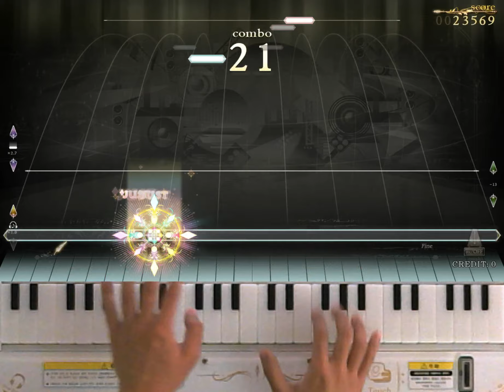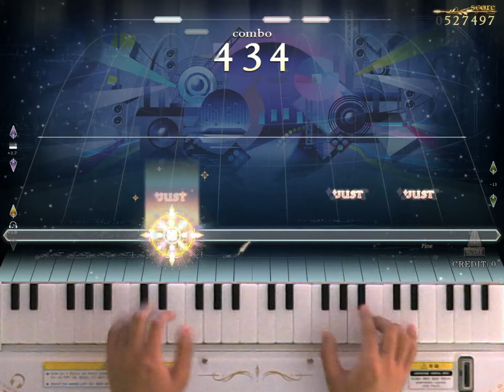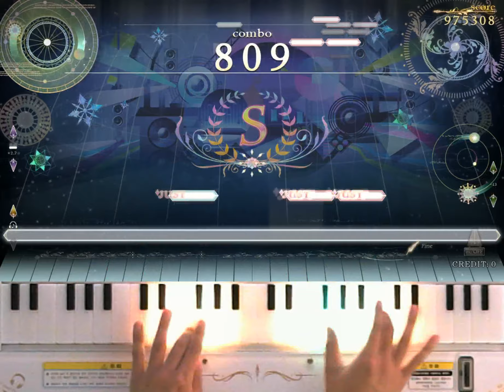[ノスタルジア Op.2] Frozen Ray -nostal mix- Expert Pianist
Frozen Ray -nostal mix- / dj TAKA
Expert LV.10
Player : EXP?
Score : 1000000
Location : CYGameworld
dj TAKAさんの名曲！レベル10で何曲もある短い階段練習にいい譜面です！今やってみるとリアル来そうなー
dj TAKA님의 명곡! 레벨 10에 몇 곡이나 있는 짧은 계단 연습에 좋은 보면입니다! 지금 하니 리얼이 나올 것 같기도 하고~